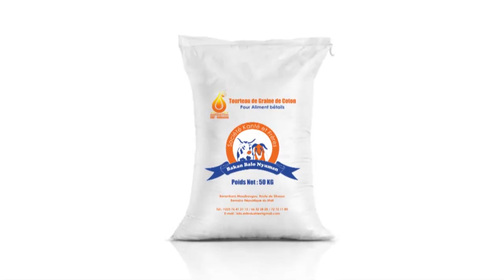030 K A 03 04 2020 LES MUSULMANS DOIVENT RESTER SEREIN ET PAISIBLE IMAM ABDOULAYE KOITA